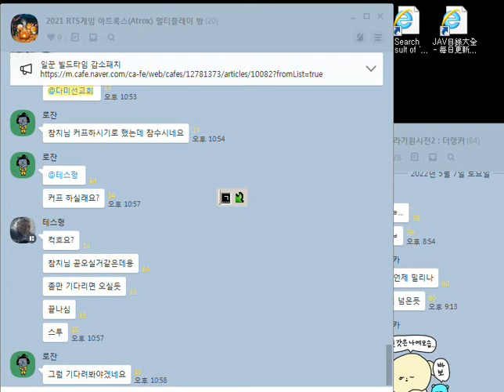킹덤언더파이어 로잔 vs 참치 220507 korea RTSkingdom under fire Resembles starcraft스타크래프트